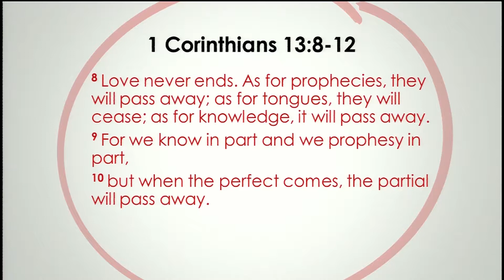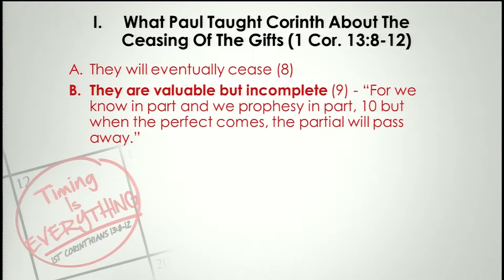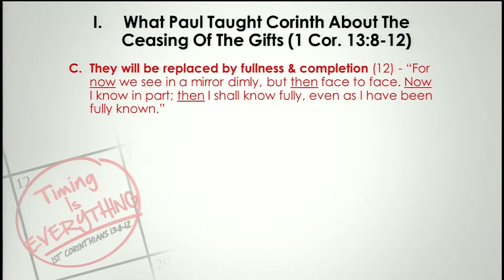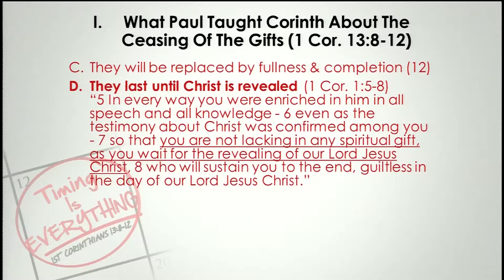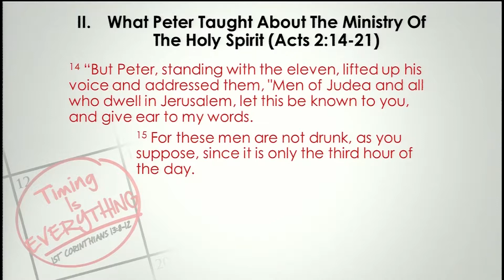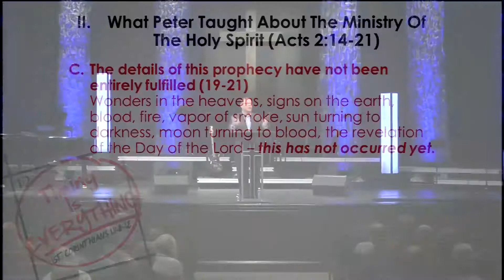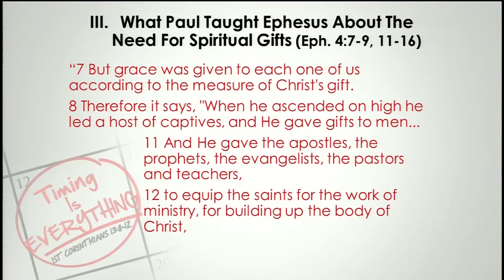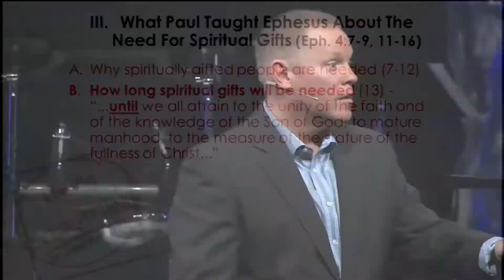Timing Is Everything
The core issue in the discussion about the gifts of the Holy Spirit is not IF those gifts will cease, but WHEN they will cease. Scripture clearly teaches that the gifts of the Holy Spirit will come to an end one day. Sincere Christians debate whether this has already occurred or will occur at some other point in the future. Both groups cannot be correct. Somebody is theologically right, and someone has gotten it wrong. This message takes a look at the question, “Does the Scripture teach that the gifts of the Holy Spirit have ended already?” If those gifts have ceased, when and why did this occur according to Scripture? If these gifts have not ceased, what is the point in time which Scripture details that the ceasing occurs. Welcome to the great debate!